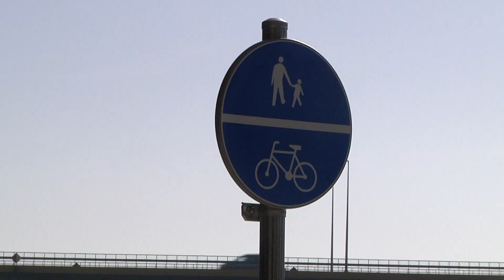Info - FOKUS - Rowerem nad Wartą.